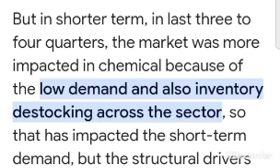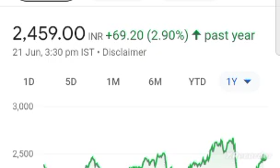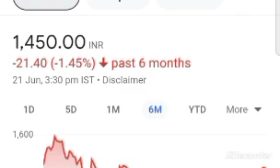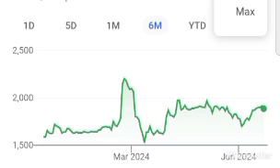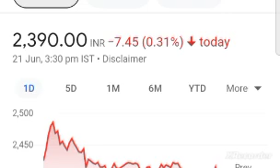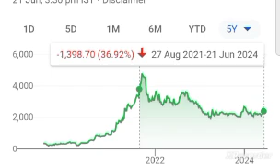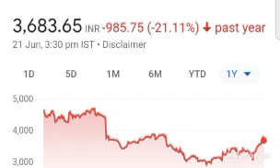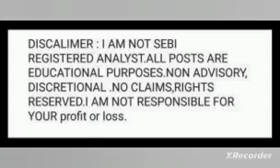केमिकल शेअर्स है तो सावधान हो जाओ chemical sector stocks latest news why chemical shares falling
chemical sector latest news
chemical sector stocks latest news today
why chemical shares falling today
why chemical shares falling
chemical sector latest news today